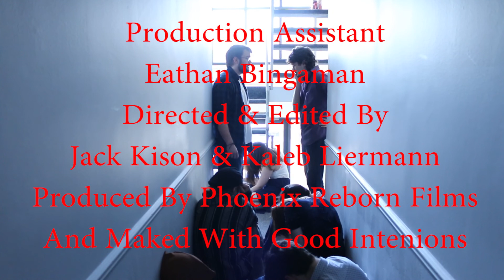Act Fast (Season 2, Episode 7)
When a shipment of actors are dropped in hell, Satan asks the boys to give them the old Hell hello-and most importantly, to Act Fast.